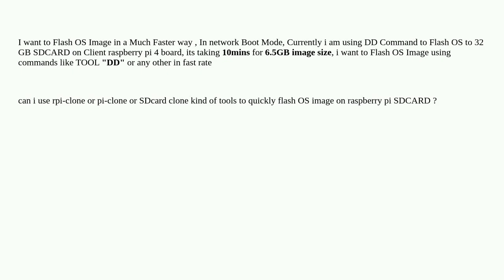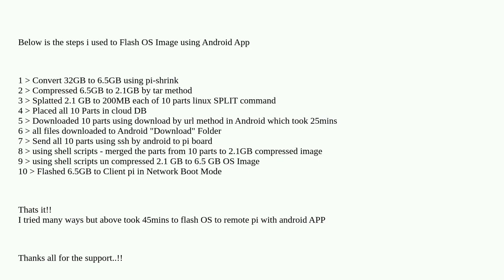75b4c817 6345 43ec be89 403ad2baa676